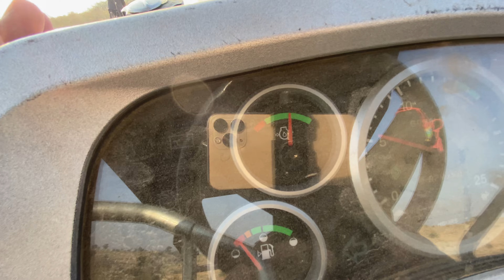Testing the power and capacity of Mahindra 265 Di Vs Sonalika Di 750 Va Swaraj 744 Xt in sand dune